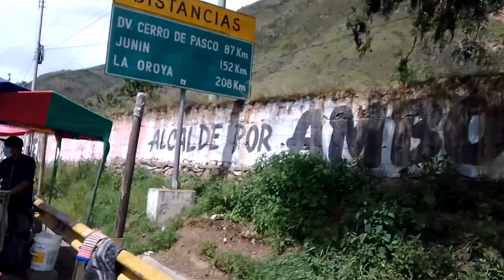la Oroya cerro de pasco Junín 990525100 chunga de las huaringas recore el Perú sanando a su paso